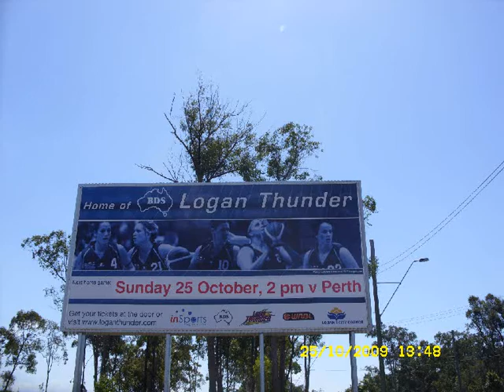WNBL Logan Thunder v Perth Lynx round 5 2009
WNBL Logan Thunder versus Perth Lynx round 5. Logan Thunder 3 from 5 games. Looking solid so far. Logan Thunder 76 Perth Lynx 65.